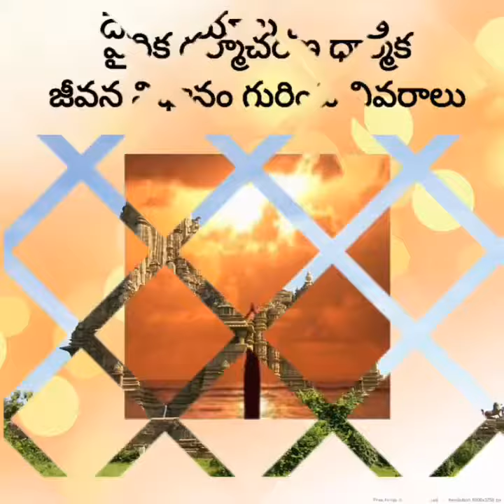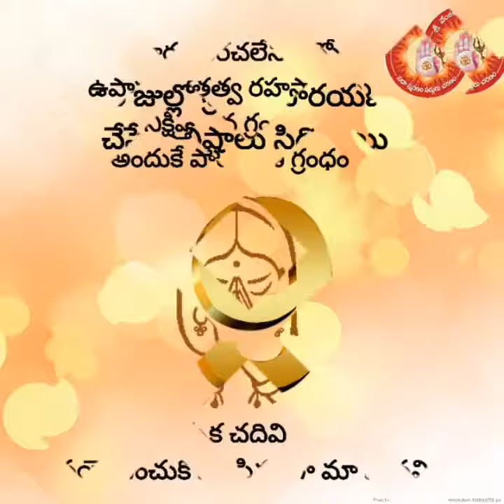Gururatnavali grandham by Sadguru Sree Venkata Subrahmanyananda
గురురత్నావళి పారయణ గ్రంధం
ఆధ్యాత్మిక గ్రంధం

--సద్గురు శ్రీ వేంకట సుబ్రహ్మణ్యానంద
జై సద్గురు శ్రీ సద్గురు
To get your copy call or whatsapp or text
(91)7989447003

Search for gururatnavali